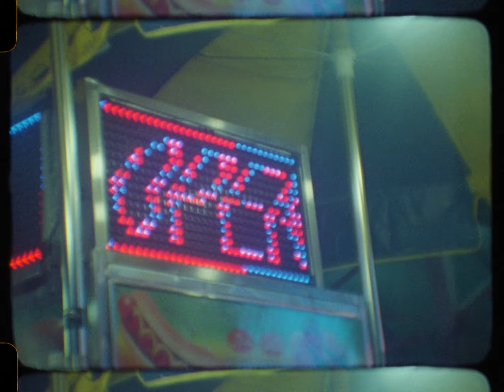Mundaka - Santiago (Official Video)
Director: Mariano Carranza
Director of Photography: Rodrigo Valencia
Art Director: Natalia Almonte
Editor: Mariano Carranza
Starring: Francesca and Ava Violich Kennedy
Credit Design: Estudio Famas
Special Thanks: Annie Rose McGrath, Patricia Gloum, Elard Robles, Alex Fischman, Fernando Casanova

Shot in New York City, 2021 ⓒ
Producido gracias a el Apoyo Económico para la cultura del Ministerio de Cultura del Perú.